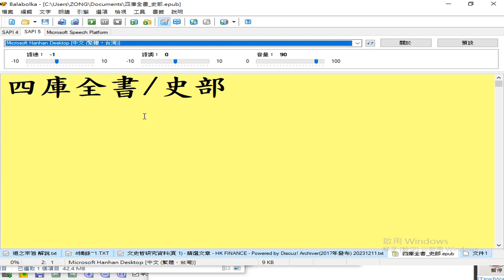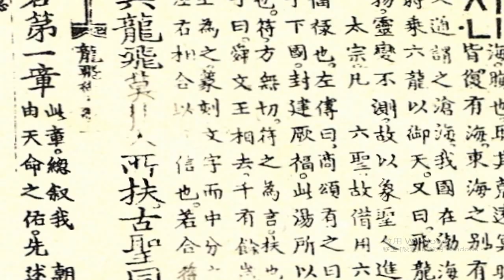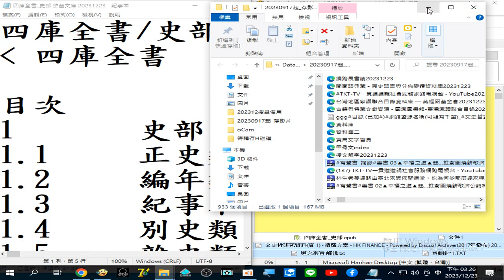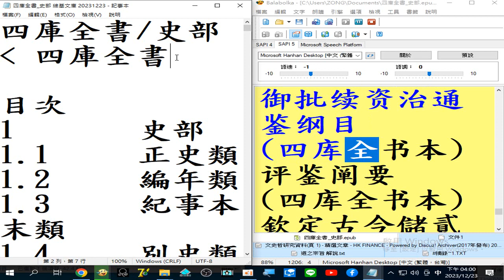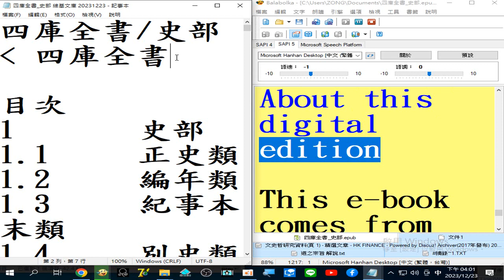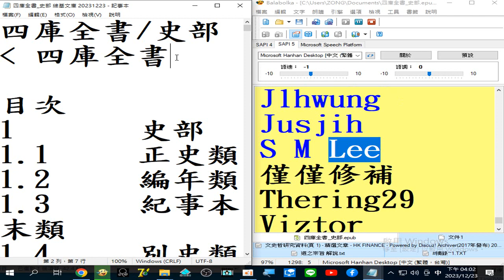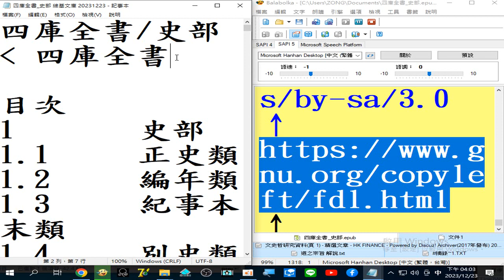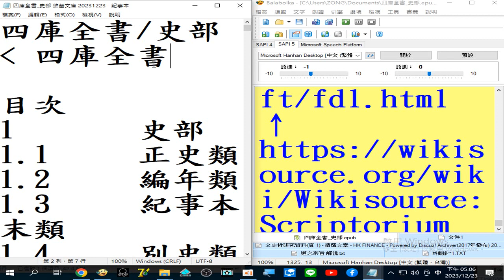史部 維基文庫 可下載 epub檔案 Balabolka 電腦報讀程式操作 ，可開啟 epub檔案20231223(已多次剪輯未成)